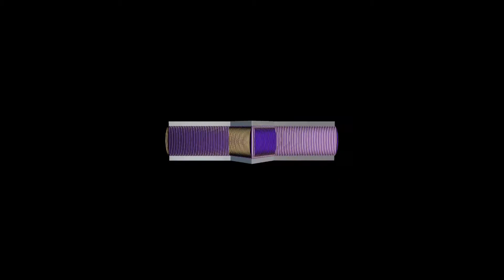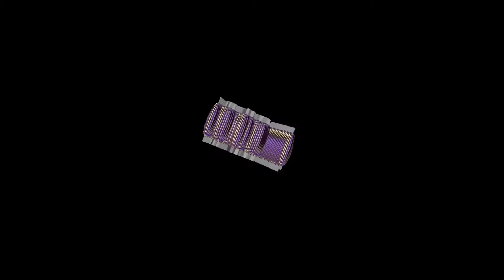Contigo Quiero Volar * Grupo Los Brillantes De La Kumbia 2021